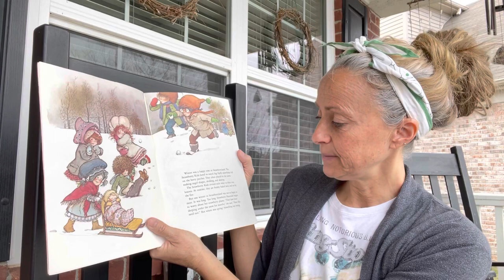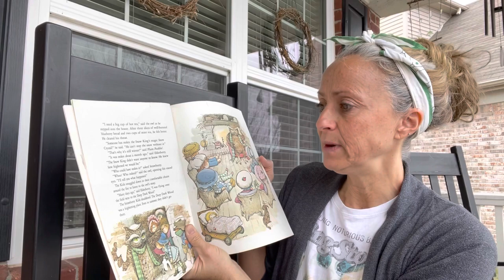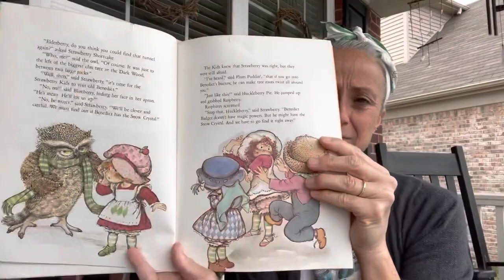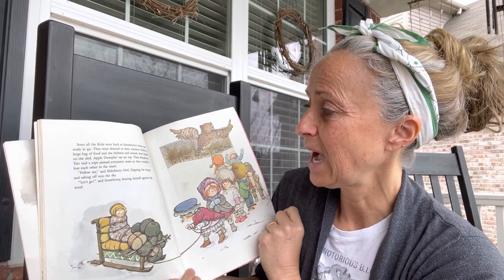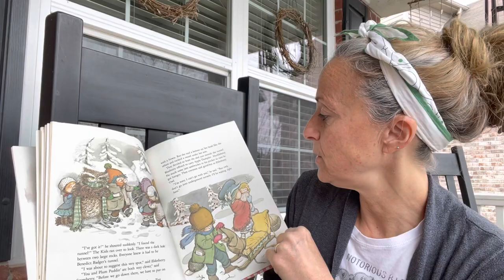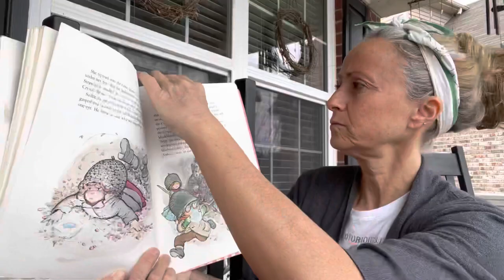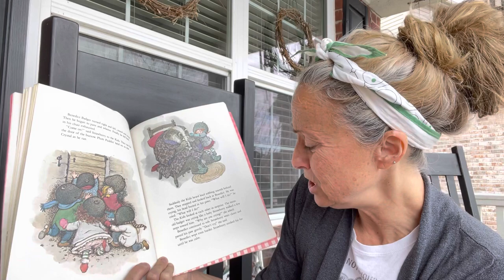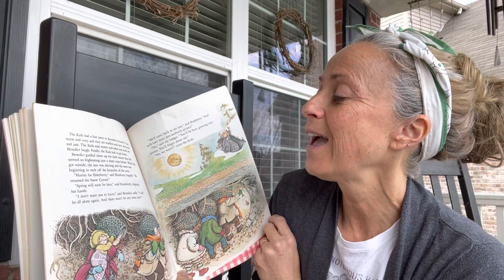Strawberry Shortcake and the Winter That Would Not End By Alexandra Wallner